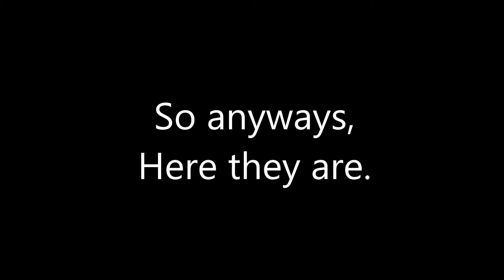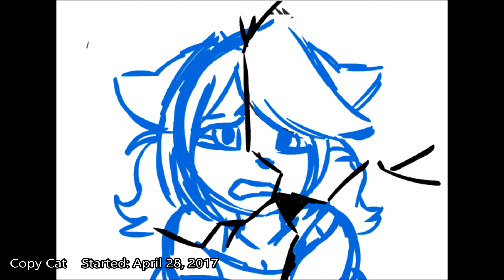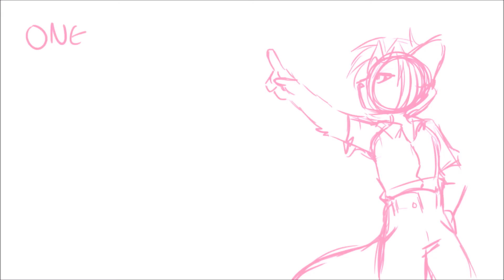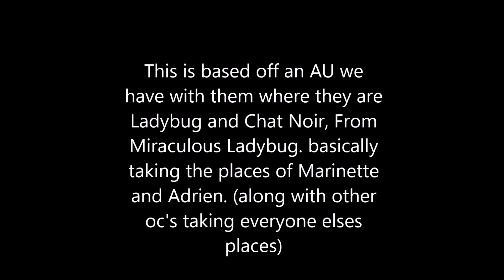Work In Progress's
Quick Note: I know most of these have a problem at the end of their video, idk why and I didn't feel like fixing it.